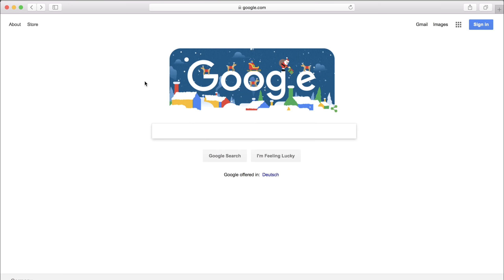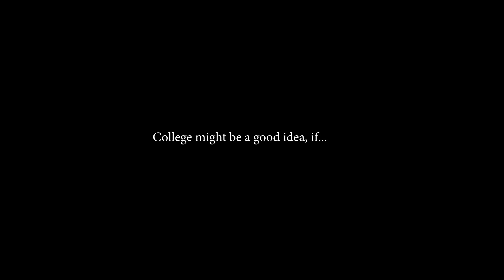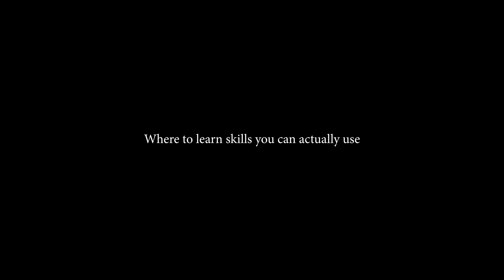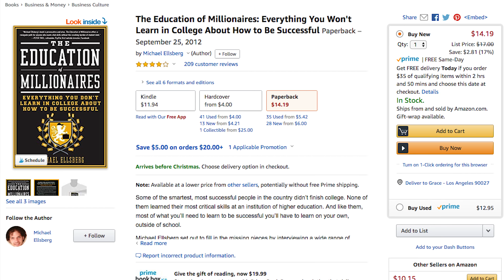Is a College Degree NECESSARY for Success?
Let's explore if a college is necessary for success in life and business. This is a question I receive a lot!

What I use to book awesome homes around the world -
1. Forget hotels, this is the way
2. Really cool homes for digital nomads